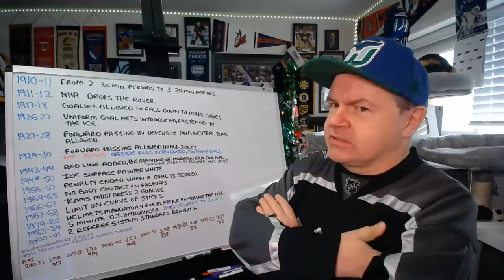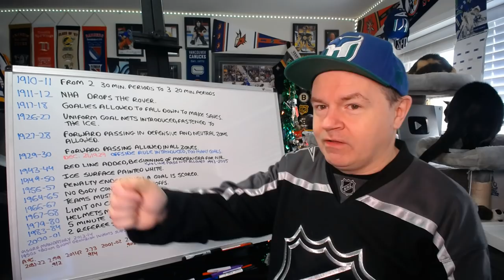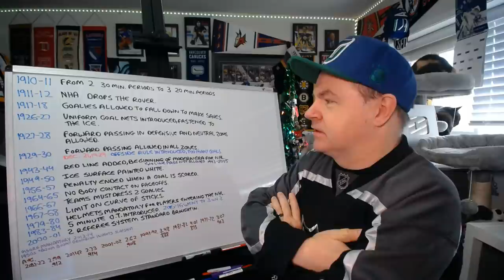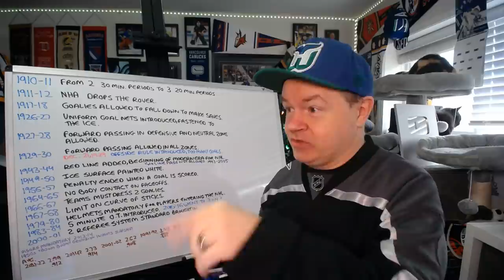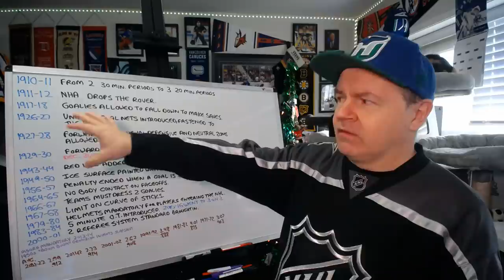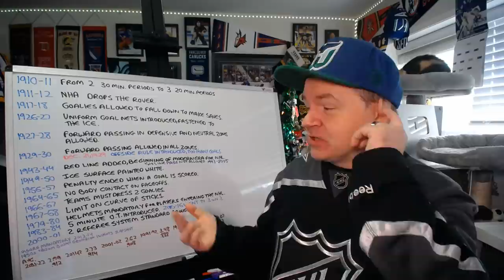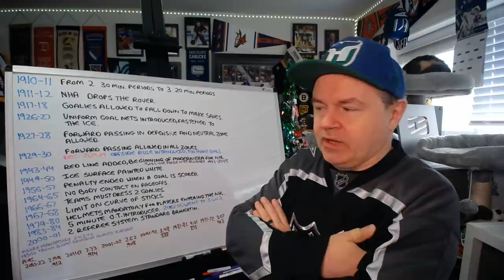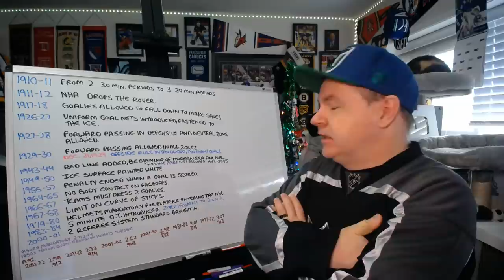A History of Change in the NHL (and the NHA Which Preceded It)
Here's a history video for your Sunday or whatever day of the week you find this video.

Abbotsford, BC
V2S 8P1

In the USA:
Shannon Skanes
1125 Fir Avenue
Suite 119